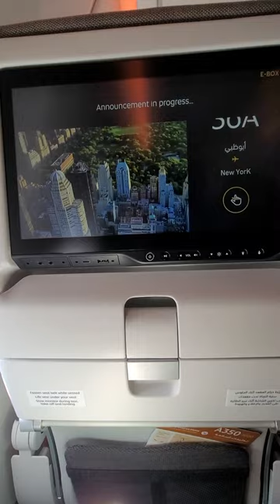mini dining place on air